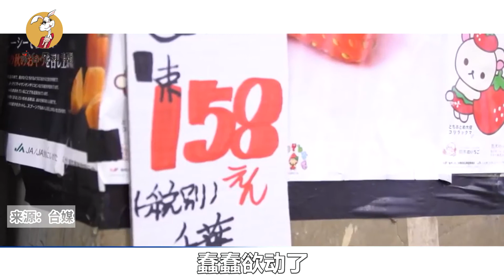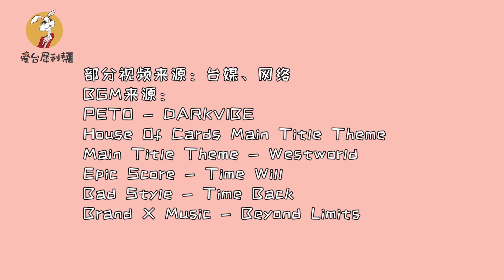一鐘原則#【美國助日為虐挺核廢水排海，民進黨當局逢日必軟，又把臺灣坑慘了】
日本以鄰為壑排核廢水入海，美國為何強行力挺？其核汙染太平洋的黑歷史遭曝光。至於逢日必軟的民進黨當局，再次不敢吭聲，其背後算計毫無下限。